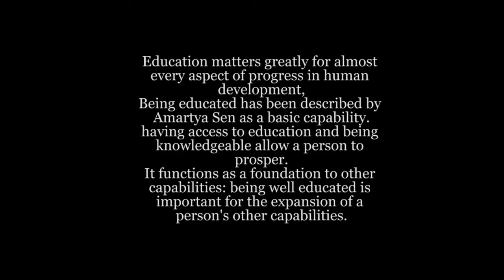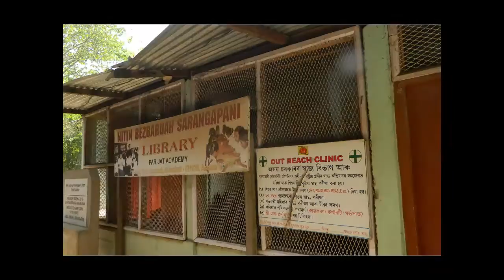Documentary of Parijat Academy of Guwahati.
Parijat Academy is a school for underprivileged children in Pamohi Village near Guwahati,Assam. There are also currently nine smaller satellite schools of the same name other remote tribal villages.  Established in 2003 bu Uttam Teron,Parijat began with just 4 children in a small room with a pair of desks and benches.  Uttam felt the essential need for education among children of his community,who were mostly engaged by their parents in labor from a very young age. (Read more about Uttam's story here...).

From small beginnings Parijat Academy has now proudly grown to a school of over 500 students. It is a non religious and non profitable school providing free education where children are encouraged to develop the positive qualities of loving kindness,compassion and universal responsibility.

Parijat (meaning "heavenly flower") Academy is a school for children of families with low income,living in Pamohi and the school covers nine tribal villages namely Pamohi,Mahguapra,Deosutal,Garchuk,Mainakhorong,Dhalbama,Nowagaon,Garoghuli and Garbhanga. The Founder,Uttam Teron believes that education is the birth right of every child and no child --rich or poor --should be left behind.